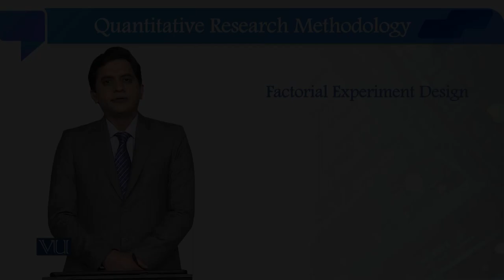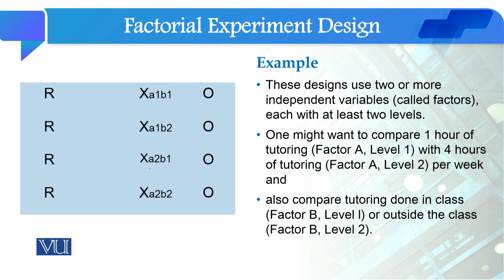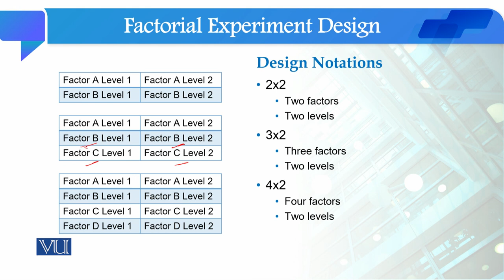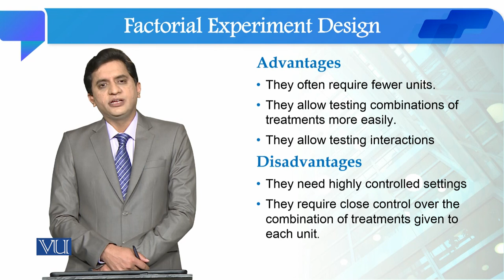Factorial Experiment Design | Quantitative Research Methodology | SOC509_Topic121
Topic121: Factorial Experiment Design,
By Dr. Qaisar Khalid Mahmood